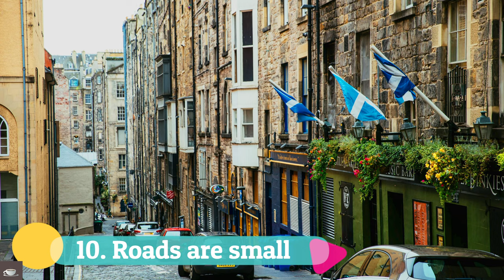The Dark Sides of Living in Britain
What are the dark sides of living in Britain? If you’re contemplating moving to the UK to escape poverty, for education, for career advancement, or to raise a family, think twice before you hop on the train. There are negative sides of Britain that you need to consider closely.  When people arrive in Britain in search of a greener pasture, they’re rudely shocked by those dark sides of living in Britain and also to discover that there are worst places to live in Britain. Today, I’m going to show you some of them. They’re actually among the reasons why foreigners who intend to live in Britain don’t stay.
I need to quickly tell you this: The listing here represents just my personal opinion about living in the United Kingdom and some might consider it a plus and not a minus.

Bitcoin:  1JvUtAS2MKJ3y9WghQmp9a9dKMxTfQUHhz
Doge Coin:  DLAiLVRAg3JrPiLxSwgcoBxgHzTg4Fq3W1
Ethereum:  0xdd897e1c8e76D90b343Aef1491fad93780890F82